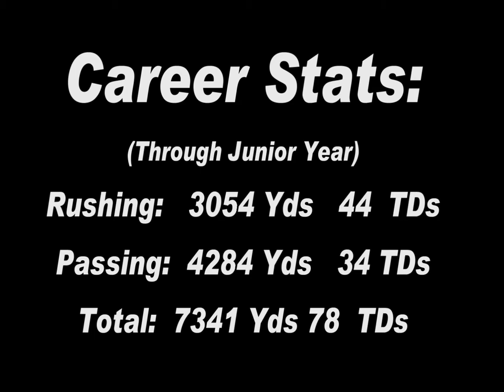Matthew Kaufmann's Football Highlights 11th Grade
Matthew Kaufmann's Football Highlights through his Junior year at McAllen Memorial High School.